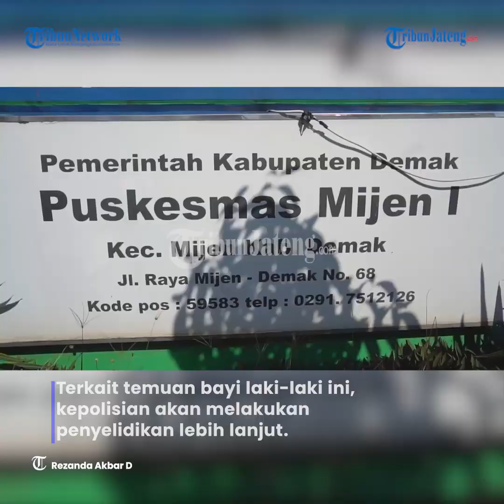Heboh Bayi Ditemukan dalam Kardus Tertutup Handuk di Demak, Polisi Turun Tangan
Warga Desa Bakung, Kecamatan Mijen, Demak dihebohkan dengan penemuan bayi berjenis kelamin laki-laki dalam keadaan hidup.

Diduga bayi tersebut sengaja dibuang oleh orang tuanya.

Saat ditemukan bayi tersebut berada di dalam kardus tertutup handuk tergeletak di bawah pohon.

Polisi yang menerima laporan langsung mengevakuasi bayi tersebut ke Puskesmas Mijen untuk mendapatkan perawatan medis.

Terkait temuan bayi laki-laki ini, kepolisian akan melakukan penyelidikan lebih lanjut.